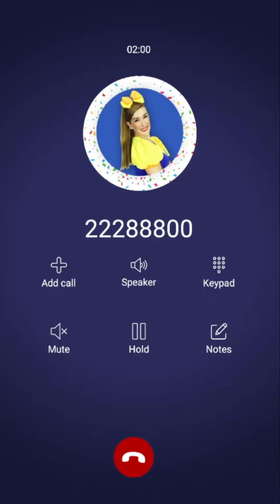Llamada Falsa de Bely Disfruta tu Tiempo con Ella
Se trata de hacerte poner contento o contenta un bello momento Bely quiere contarte un cuento y que alegres tu corazón

Llamada de Bely
Llamada a Bely
Llamada Bely
Amiga de Beto Bely te esta Llamando